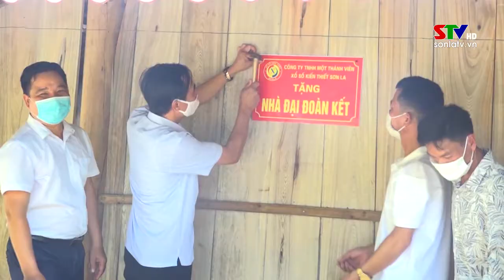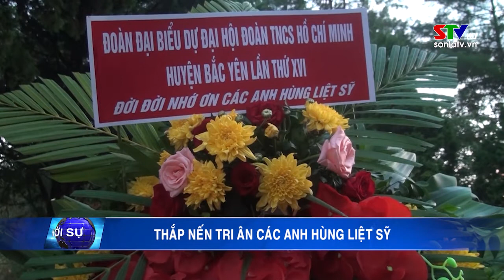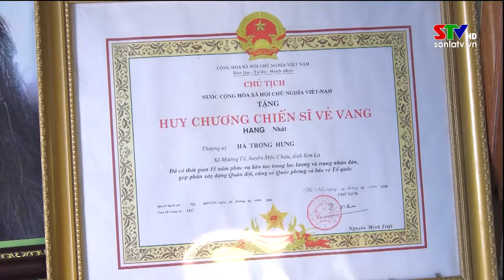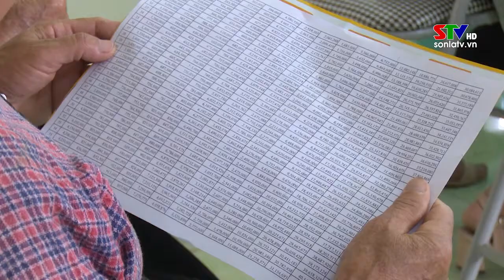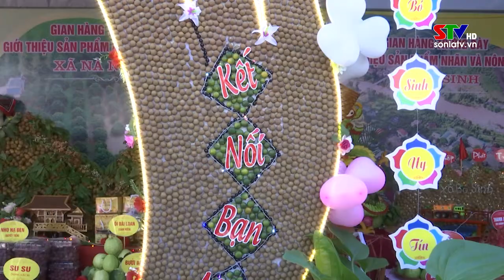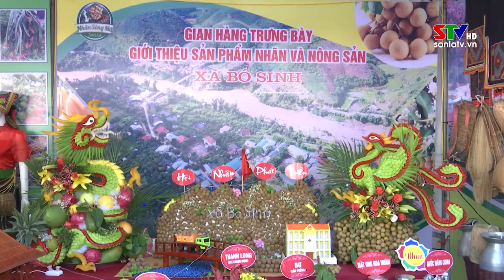Thời sự truyền hình tối ngày 25/7/2022